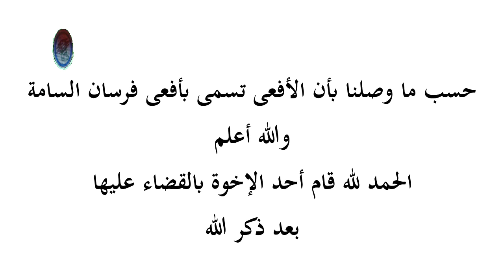أفعى داخل أحد مساجد مكة وقبل إقامة صلاة العصر 26 شعبان1440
نسأل الله أن يحفظ الجميع من كل سوء